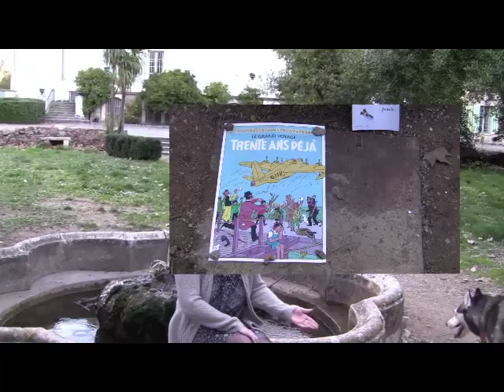Flash Philo ! Tintin et Hergé : une aventure de la pensée !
Attention un chien peut en cacher un autre ! Heu, un Milou peut en cacher un autre !
Présentation de l'ouvrage Tintin et Hergé : une aventure de la pensée. Laurence Vanin en direct du domaine de la Castille !